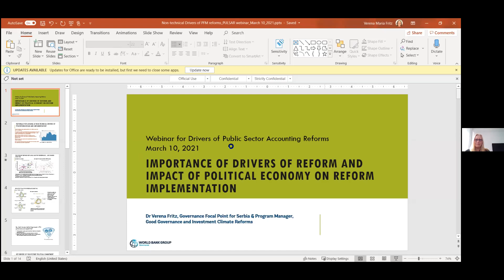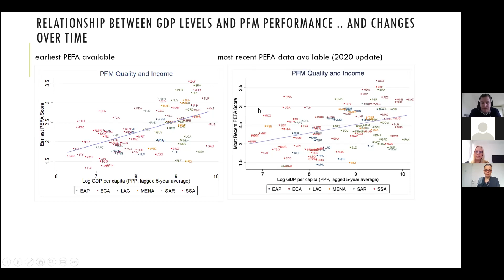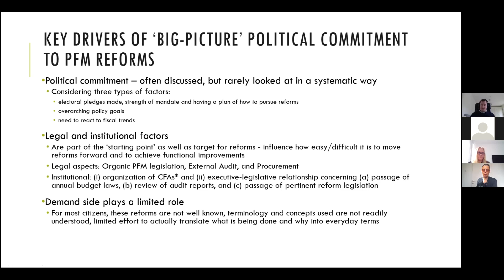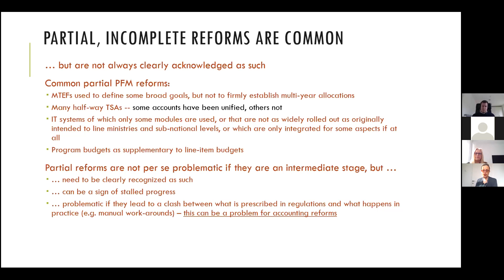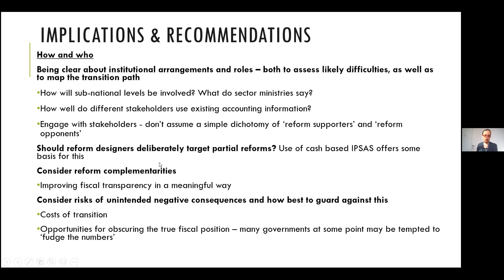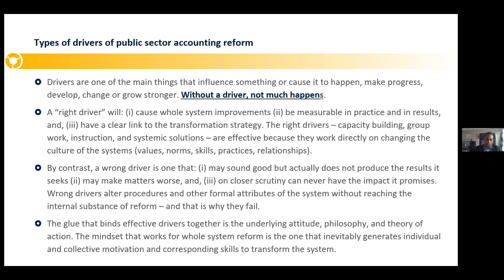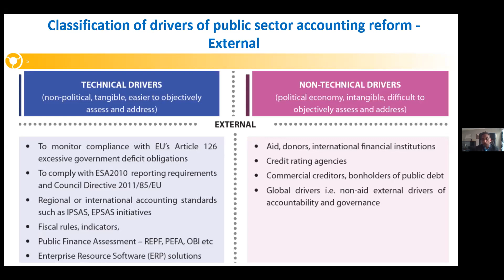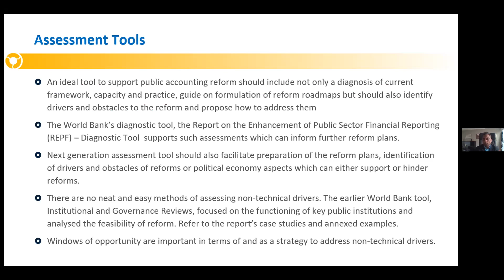Drivers of Public Sector Accounting Reform [EN]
The implementation of accrual accounting is a long-term project in the public sector, and clarity of direction is important. None of the countries deciding to initiate PSA reform have the same starting point, capabilities, and DRIVERS. It is important to acknowledge this fact in setting country’s reform objectives and paths.

“Drivers of Public Sector Accounting Reforms” analyses in detail the types and advantages/ disadvantages of drivers. There are two main types of drivers: technical and non-technical. Technical drivers (e.g. IPSAS) are grounded in basic principles which are easier to objectively assess. Non-technical drivers are considerably more nuanced and complex, difficult to identify because they require an understanding of formal and informal institutions and rules. Examples of non-technical drivers include: the varied interests and objectives of multiple actors in government and society often impacted by political economy.